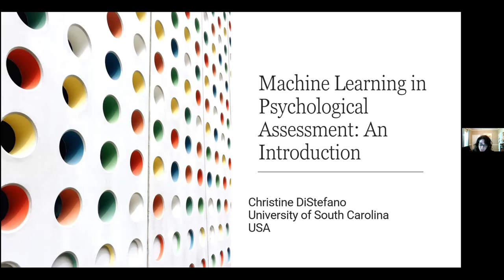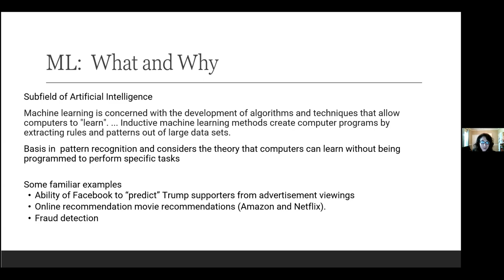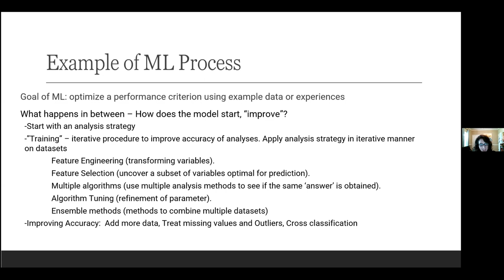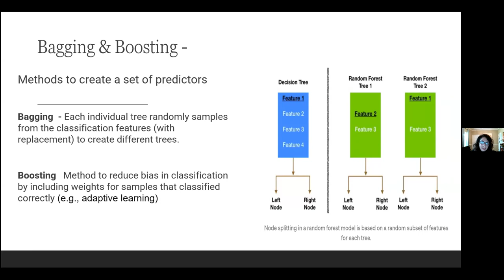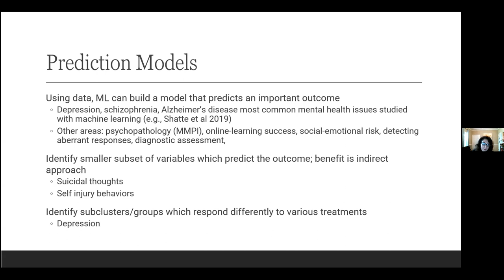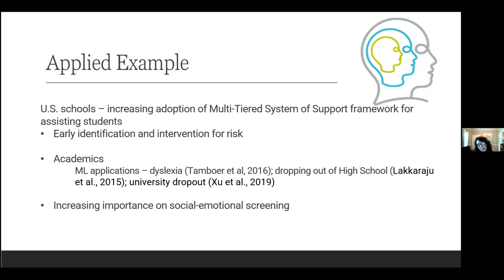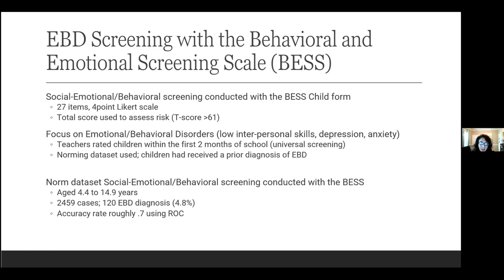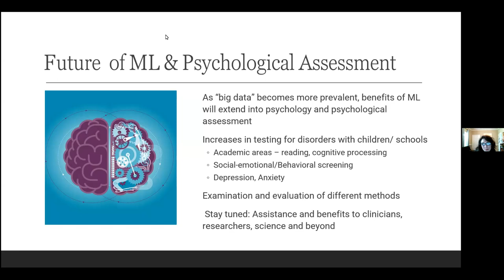EAPA Digital, Keynote Prof. DiStefano: Machine Based Learning in Psychological Assessment,06/18/2021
This is a keynote lecture given by Prof. Christine DiStefano (University of South Carolina) as part of EAPA's Digital Event 2021.

Abstract: As an analytical technique, Machine Learning has received attention in a variety of fields. This discussion is geared to researchers interested in exploring the area of Machine Learning and how it can be applied in psychological assessment.  This talk will introduce this technique and provide a brief discussion of different methodologies that can be used to uncover patterns in data.  Applications of Machine Learning to psychological assessment and areas for future research will be reviewed.